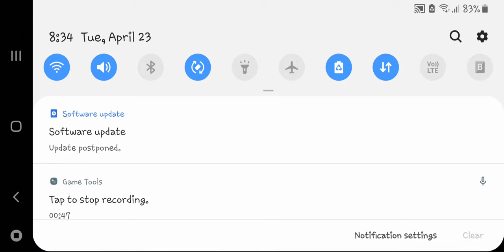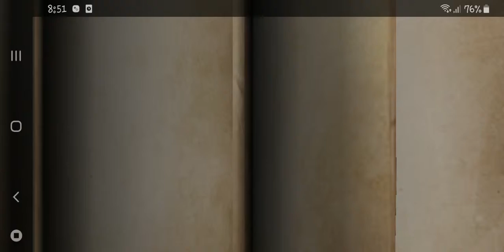20190423 8v2-2 GG Go~away & Calipo